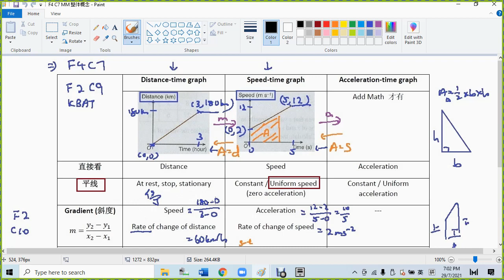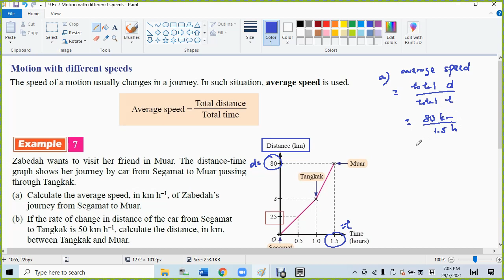9 Ex 7 Motion with differenct speeds